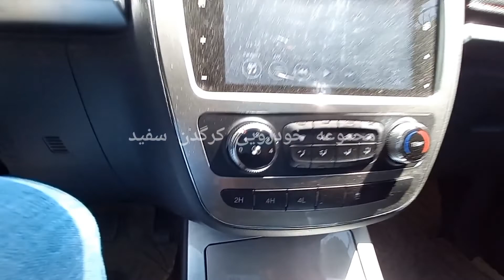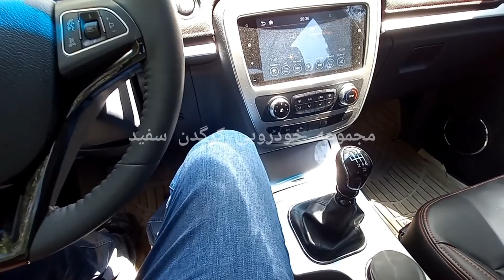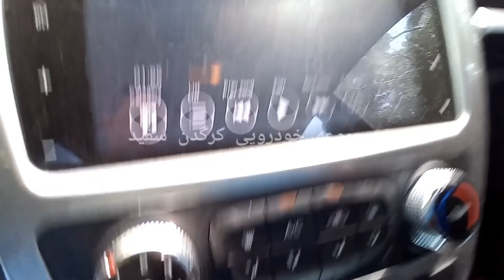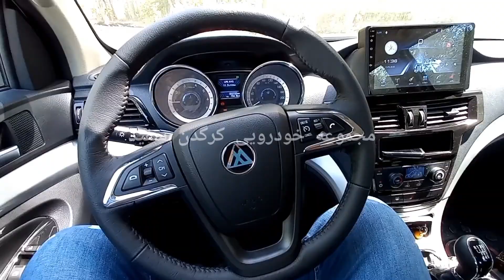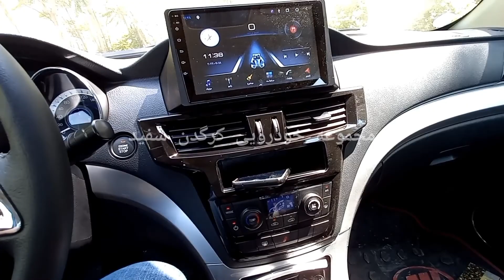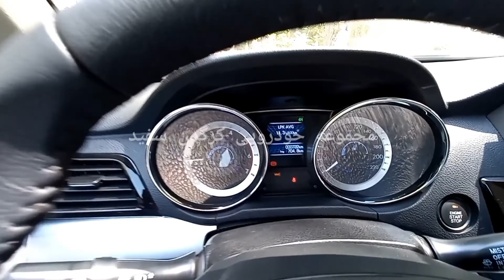بررسی و مقایسه قابلیت های فنی و رفاهی کلوت مکث موتور با کی ام سی تی ۸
در این بررسی کاملا متوجه میشین که کلوت از کابین بروزتر،صندلی های راحتر،مانیتور باکیفیتر برخوردار است.